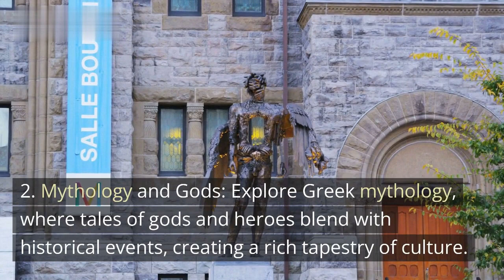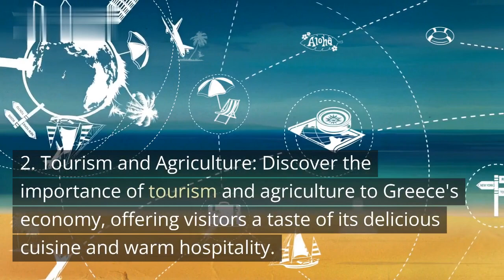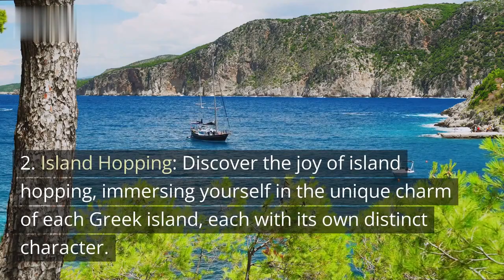Greece: A Journey Through Myth and Modernity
Welcome to Greece, a land of ancient legends and contemporary allure. Join us as we embark on a captivating journey through Greece's picturesque landscapes, rich history, and vibrant culture. Explore the nation's democratic governance and political landscape, its diverse economy, and the challenges it faces. From iconic landmarks and cultural traditions to the allure of Greek tourism, uncover the power of its military and experience the enchantment that Greece offers to travelers around the world.